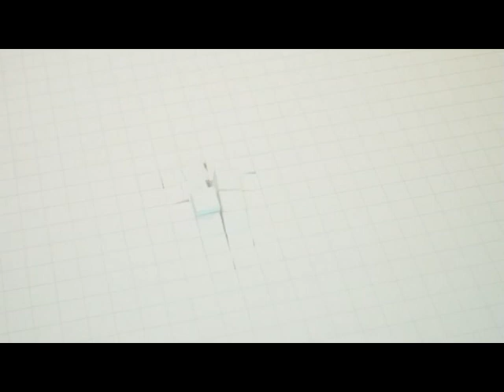Yvan Gil Pino, Canciller de la República Bolivariana de Venezuela.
Yvan Gil Pino, Canciller de la República Bolivariana de Venezuela, invita a la Cumbre de los Pueblos 2023, que se realizara en Bruselas el 17 y 18 de Julio.